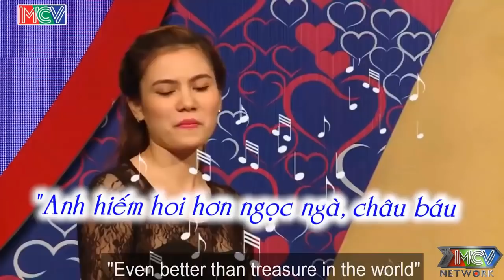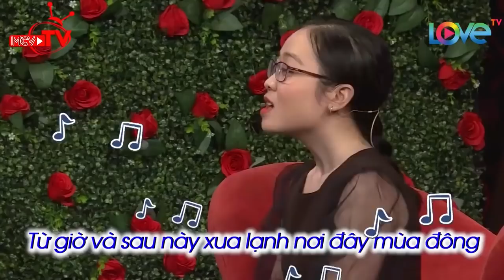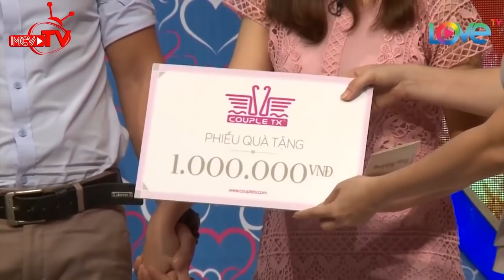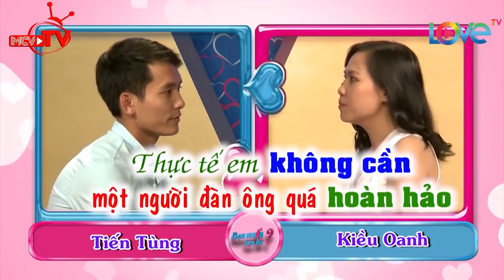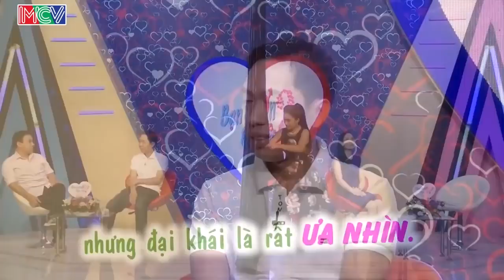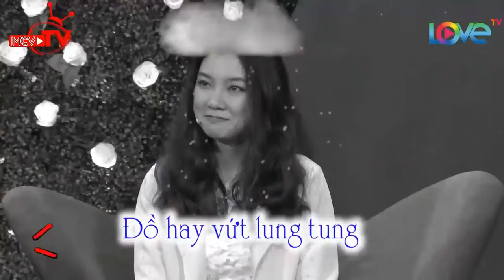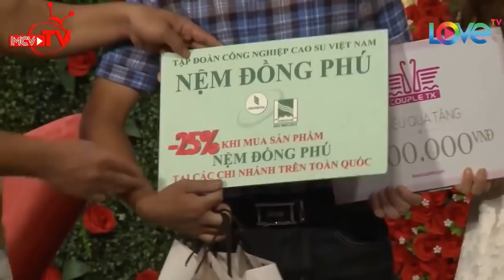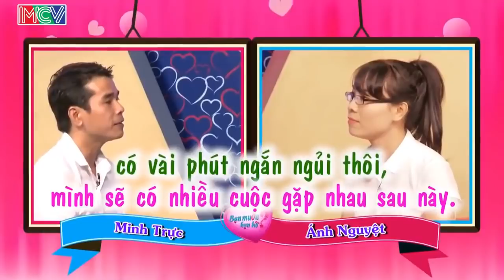Thánh Tấu Hài Muốn Lấy Chồng Mà Lên Sân Khấu Tưng Tửng Đọc Thơ Làm Trường Quay Cười Bay Hàm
69 Cách Yêu là trang cập nhật những chương trình hẹn hò, ghép đôi, mai mối hot nhất hiện nay BẠN MUỐN HẸN HÒ, HẸN ĂN TRƯA, VỢ CHỒNG SON, YÊU LÀ CƯỚI, MAI MỐI CÙNG NGƯỜI LẠ